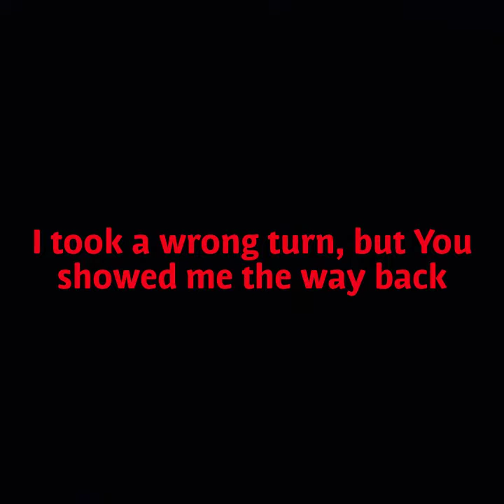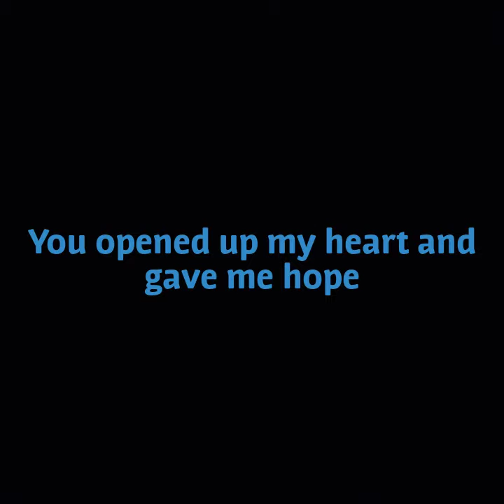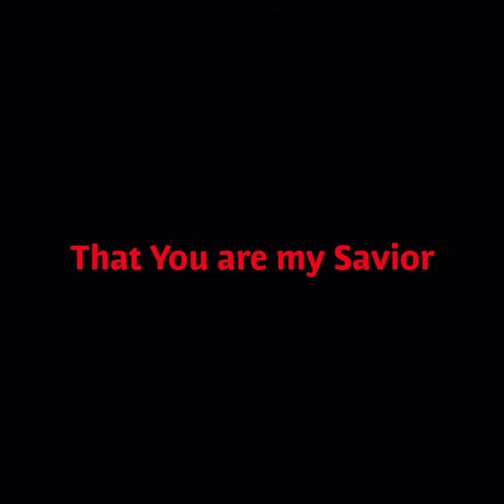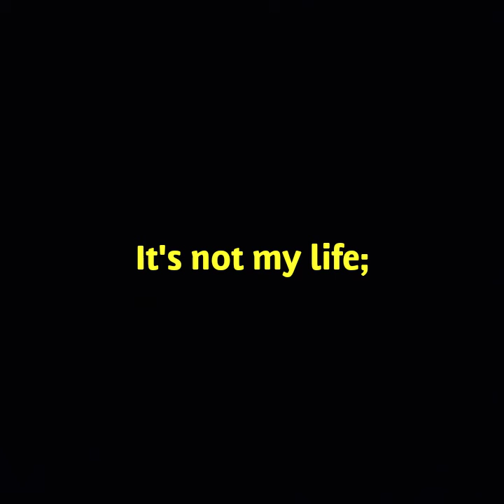I'm Yours (Acoustic Guitar Cover)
By Jason Mraz and I